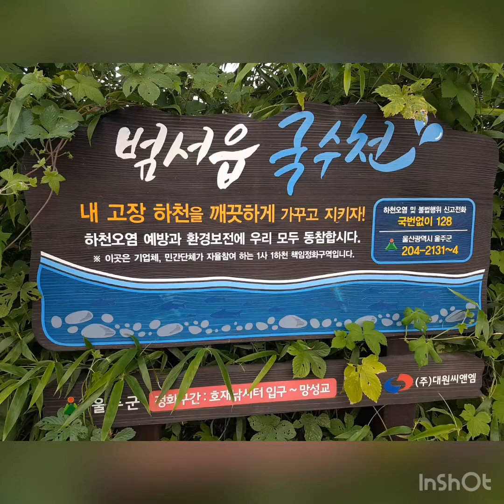Taehwagang River Valley water play and outdoor fun in Ulsan 2020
Hi friends
In this video, the beauty of taewahgang river is shown. we had a fun, calm and beautiful experience in playing there. the river is the longest in ulsan covering entire city with 47.54km long river. we went to one of the riverside play area to have summer water play. the chosen place is nearby guyonri and UNIST. It takes only 5 min to reach the area. the place is clean and no crowded.